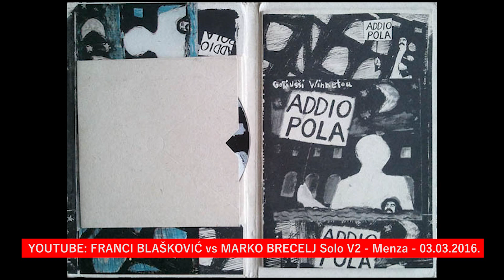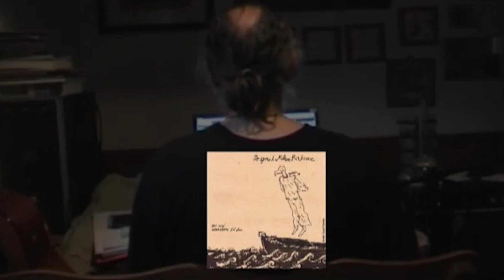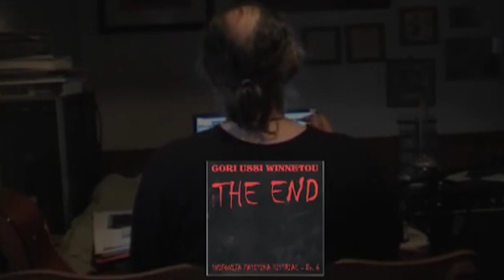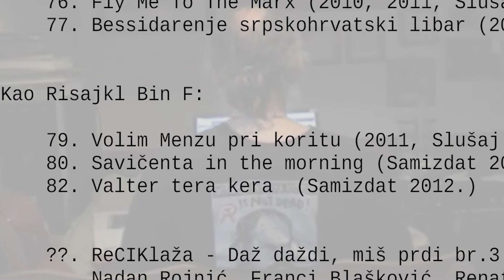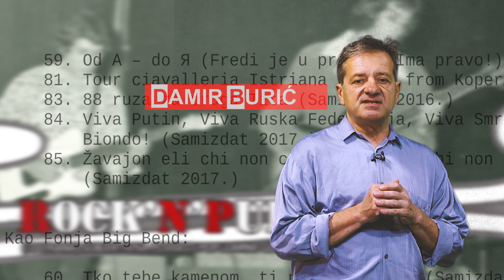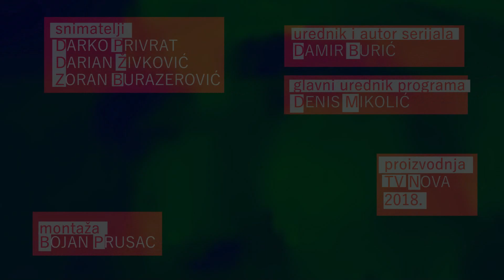Rock'N'Pula 21/22 TV Nova Pula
(Locirana) Subjektivna povijest popularne glazbe